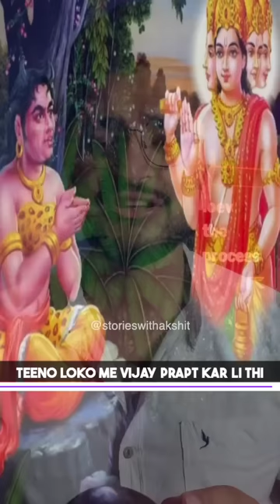Day #06 Maa Katyayani ki kahani.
Maa Katyayani ki katha